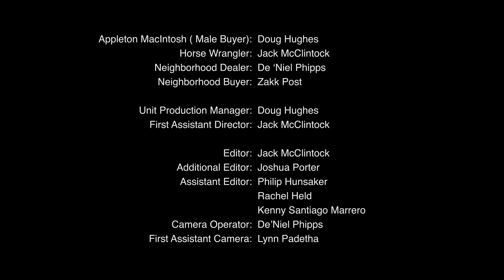Year's End - Movie Trailer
8 time award nominated film produced and directed by Joshua A. Porter